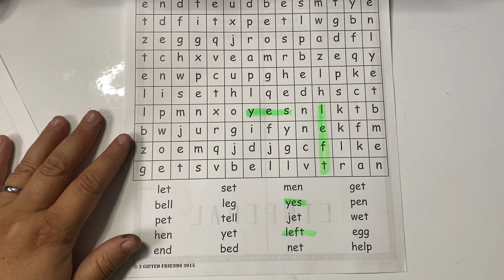9/16 Word Study Assignment